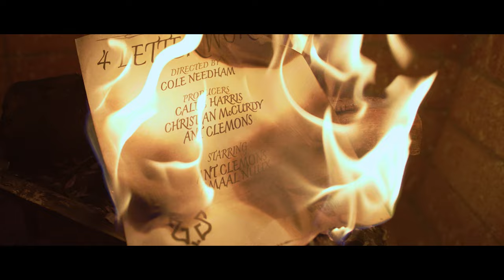Ant Clemons - 4 Letter Word (Official Video)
Directed by: Cole Needham
Executive Producers: Caleb Harris, Christian McCurdy, Ant Clemons
Production Company: Golden Anvil Pictures
Music Produced By: The Roommates and Timbaland